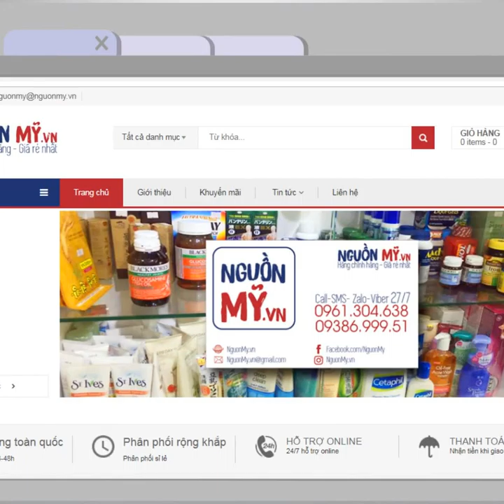BÍ QUYẾT DƯỠNG DA CỦA PHỤ NỮ TUỔI TRUNG NIÊN